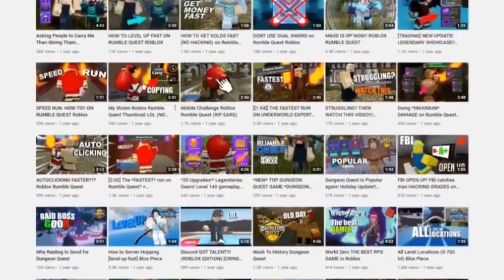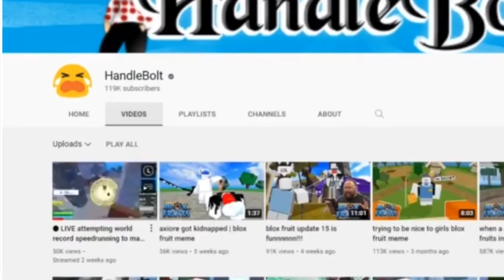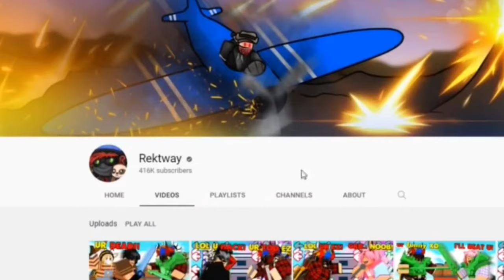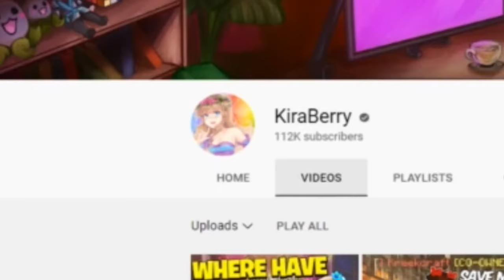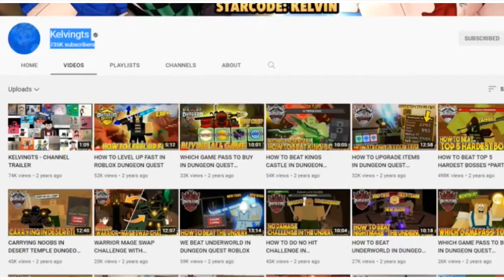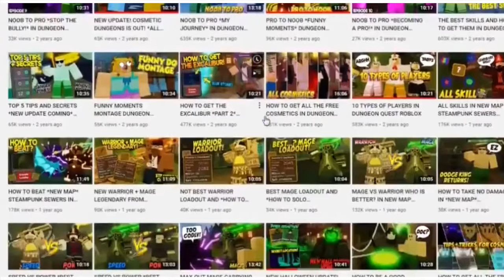7 Dungeon Quest YouTubers THAT QUIT..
7 Dungeon Quest YouTube's That QUIT! (With Voice!)